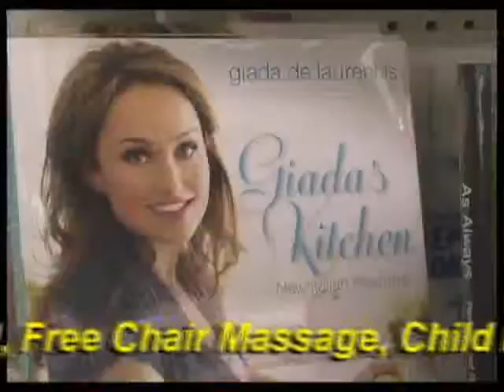Newsleader 08-02-2011 pt1